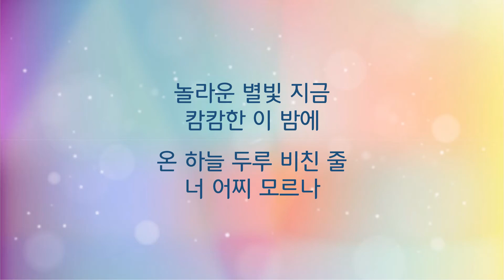4 오 작은 고을 베들레헴 - 2019 예수성심 음악피정 Live (자막)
캐나다 토론토 예수성심 성당 음악피정
2019년 12월 15일
가톨릭 성가 108번 '오 작은 고을 베들레헴'